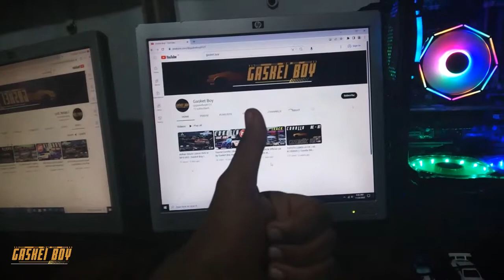My HOTWHEELS collection and little pc setup | short video by Gasket Boy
Hello! I am Sajana Samarakoon.Welcome to my new yt channel.Stay with me for more about vehicles.
Tank you.